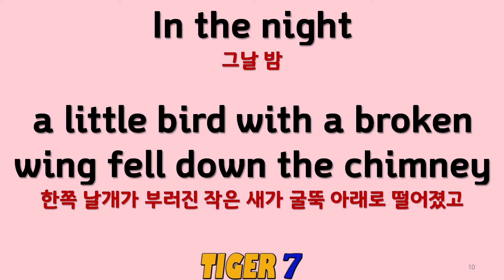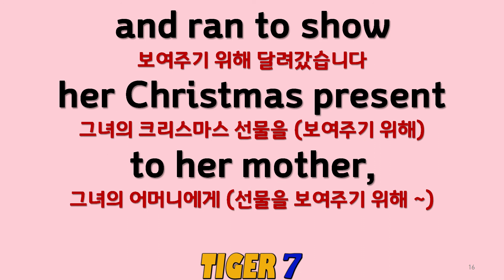[영어 동화] 018, 피콜라, 오디오 북, 영어 오디오 only, 영어와 해석 자막, Piccola, Audio Book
안녕하세요.
타이거세븐입니다.

전 세계 어린이들이 가장 많이 보고 읽는 재미있는 영어 동화로
영어와 친해지고 빨리 습득할 수 있도록 구성했습니다.

초등 영어, 중등, 중학 영어, 회화(왕초보, 초급), 토익(왕초보, 초급), 기초 문법, 기초 독해, 말하기, 스피킹
실력 향상에 도움이 되요^^

오늘 동화는 아래와 같습니다^^
이솝 우화(Aesop's Fables)의
피콜라(Piccola)
입니다